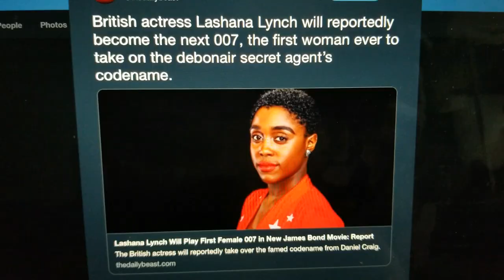Lashana Lynch will be the first woman character to use the 007 codename